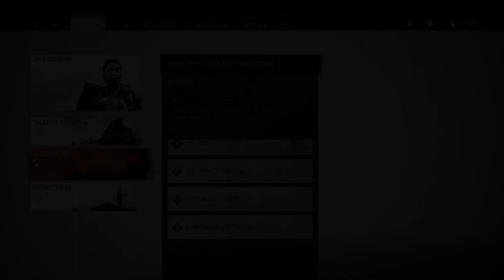Ghost Of Tsushima pt 91 Black Hand Riku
Jin learns about the tale of a crazy raider with a monkey.